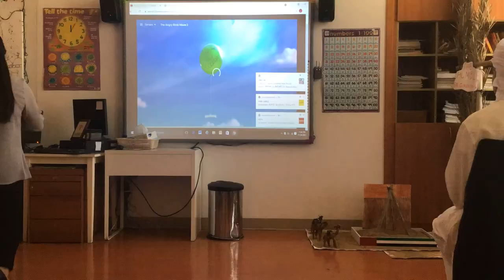A timelapse of the movie. Sorry if people show up.